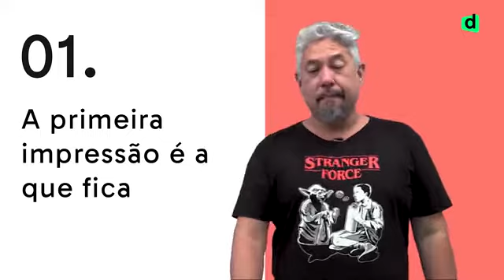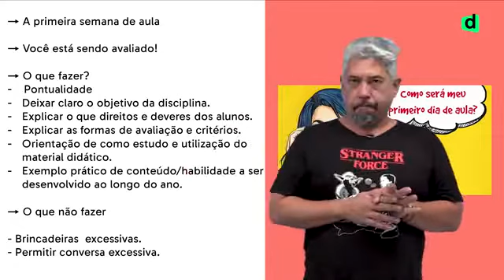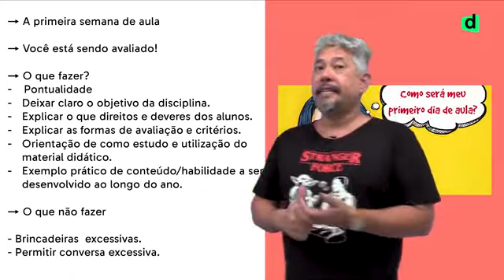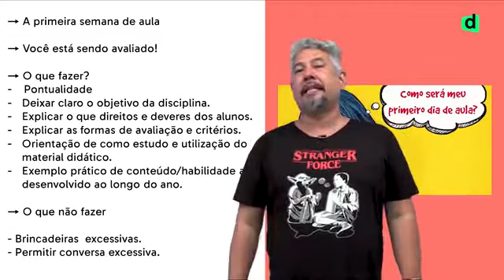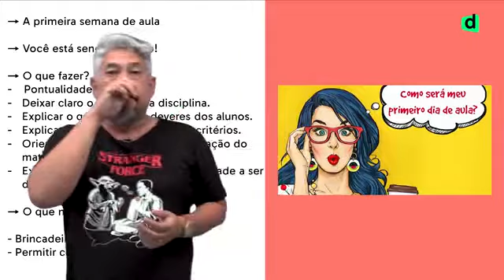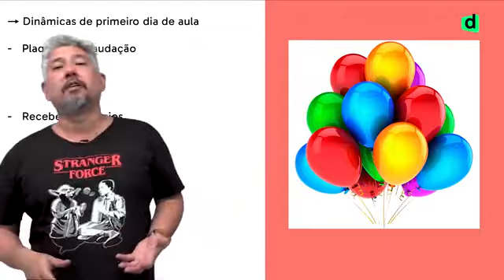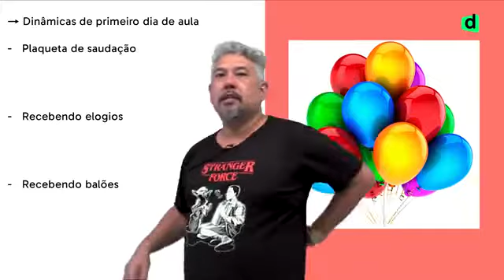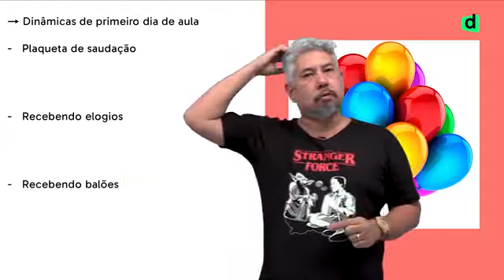Aula 1 - A primeira impressão é a que fica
Aula 1 da disciplina Postura, quadro e voz: Sendo um professor nota dez!